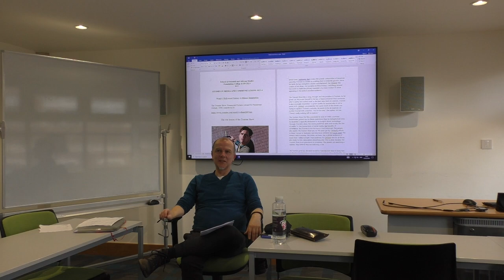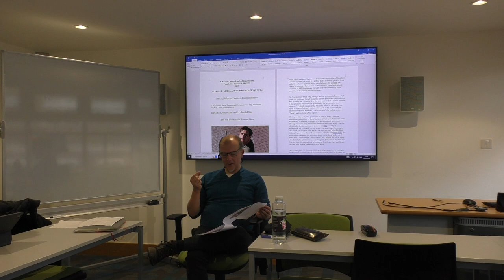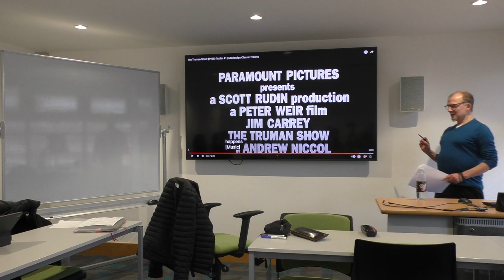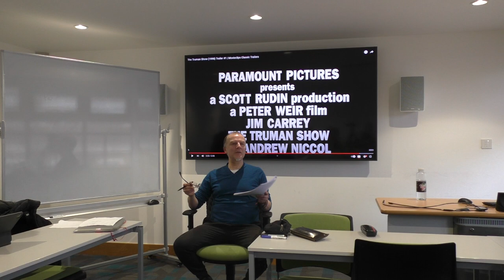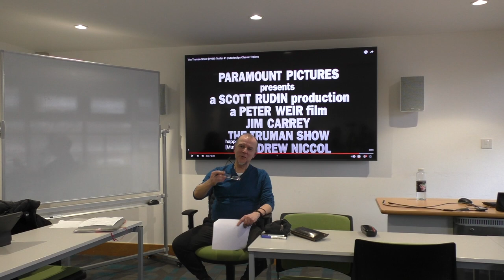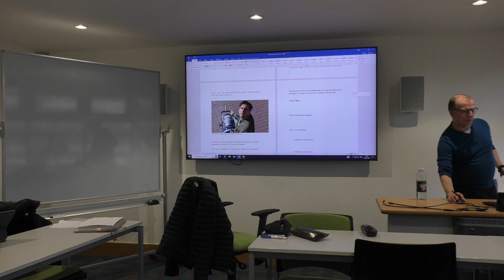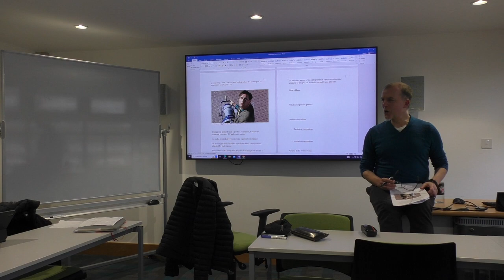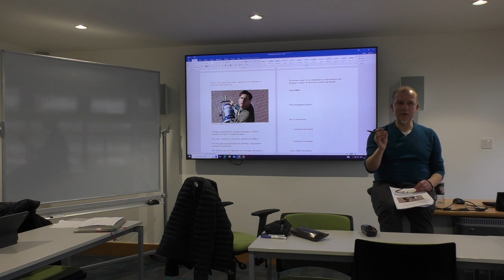Hollywood lecture part 1